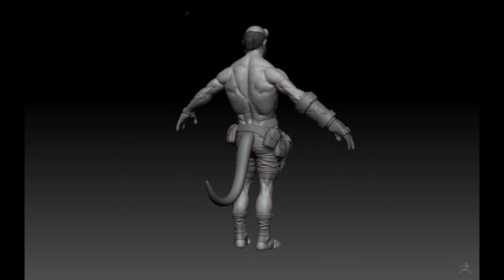Hellboy Turn (WIP)